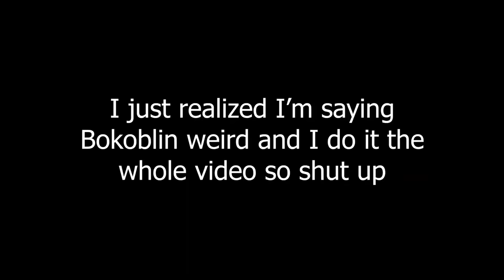Age of Calamity: The Complete Run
I know this one took a while but here's my FULL playthrough of Hyrule Warriors: Age of Calamity in preparation for Breath of the Wild in preparation for Breath of the Wild 2. :)

More of my favorite videos!